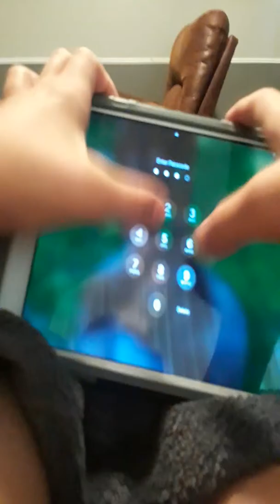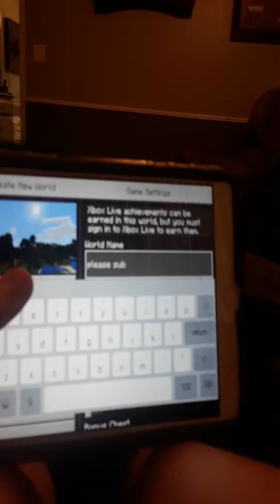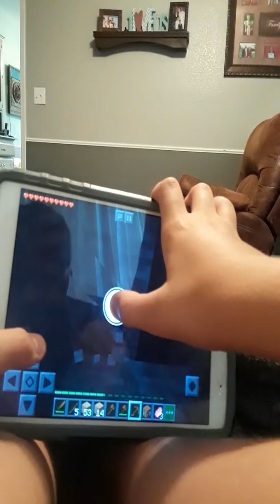Every mincraft hero starts with a beginning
Comment and i will give u a shout out or ill heart u or pin u even love u guys and as always enjoy